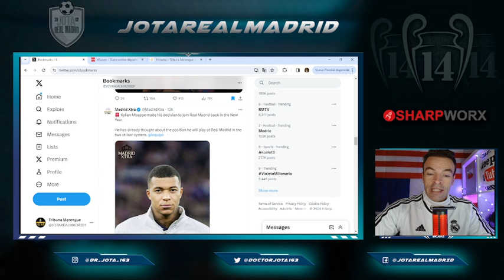FUE EN AÑO NUEVO | L'equipe desvela cuándo Mbappé TOMÓ LA DECISIÓN y que se la lió a Al Khelaifi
FUE EN AÑO NUEVO  |  L'equipe desvela cuándo Mbappé TOMÓ LA DECISIÓN y confirma que se la lió a Al Khelaifi